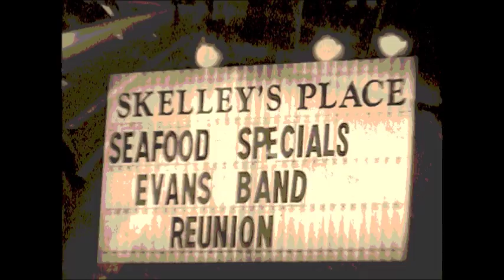Evans Brothers-Paul Shook-Skelley's-5-11-2001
The Evans brothers Mark vocals guitar n Mike bass n vocals were
part of Ezy Elmer - Highway Ghost - back in 70's n 80's - that played
that long haired mellow, bluesy, folk, laid back country rock n roll.
Wrote originals n played the Pittsburgh Honky Tonks.